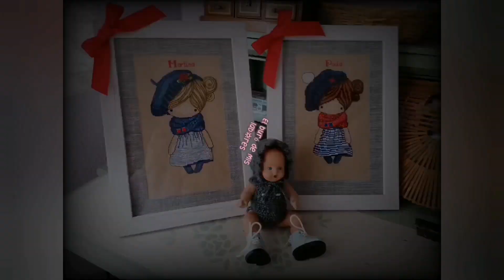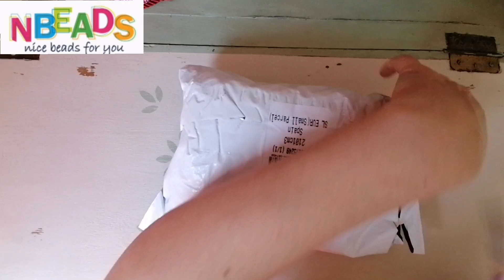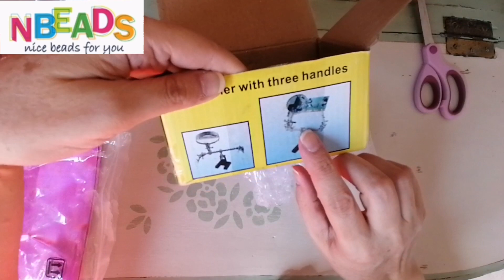Unboxing!🧵✂️ cositas de Nbeads. com✨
Mi correo electrónico es
NBEADS WEB
Obtén un 15%de descuento, con una compra mínima de 10$, válido por un año, con mí código
MIS2208
Soporte de lupa con pinzas
Tijeras de bordado en forma de unicornio color arcoíris 2 unidades